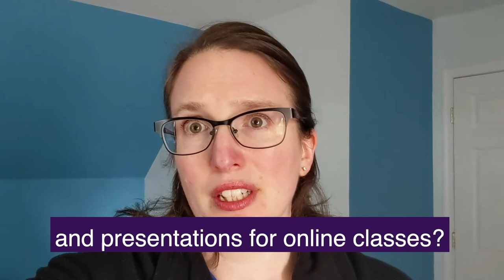JMU Libraries Misses You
Captioned version.